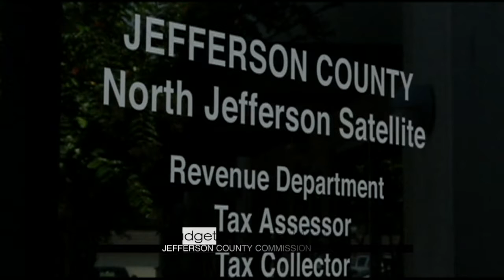Budget approval meeting